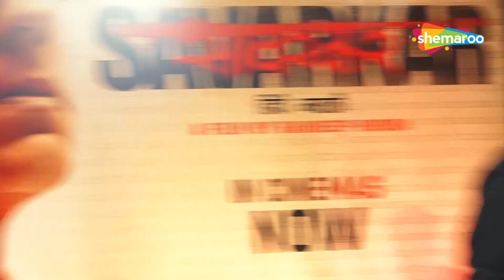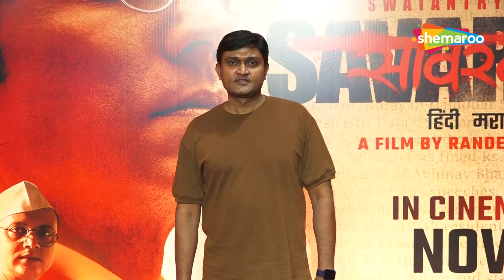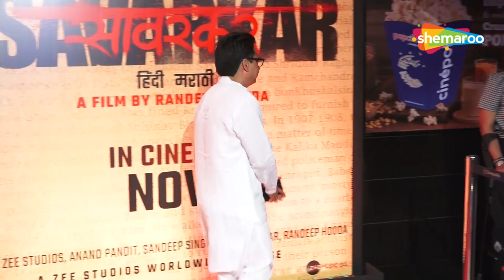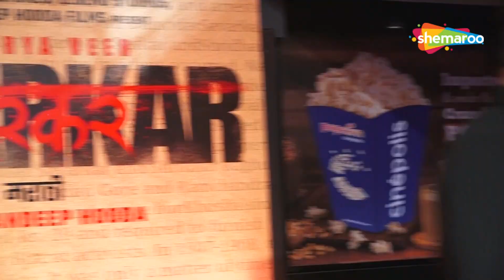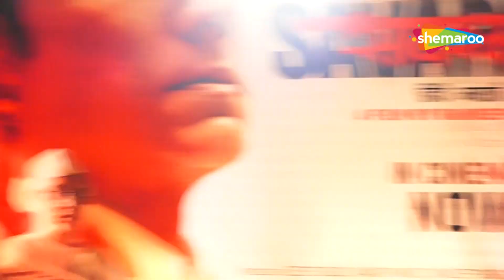Many Bollywood Celebs & Cast At Screening Of Film Swatantra Veer Savarkar